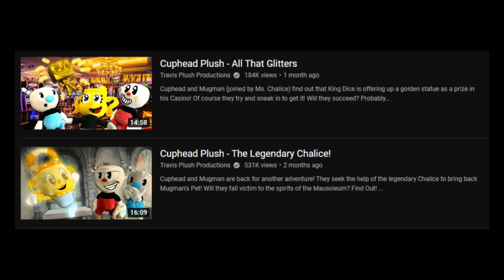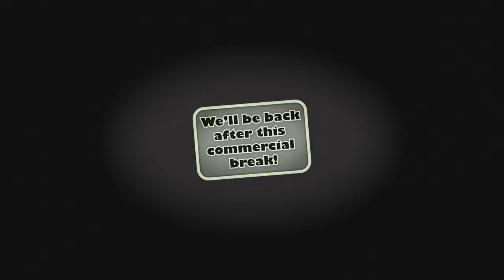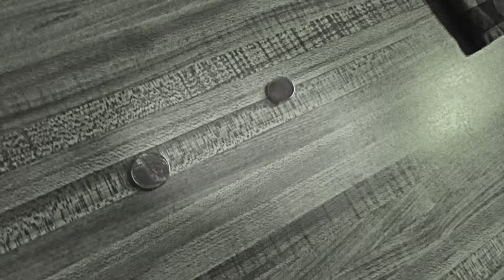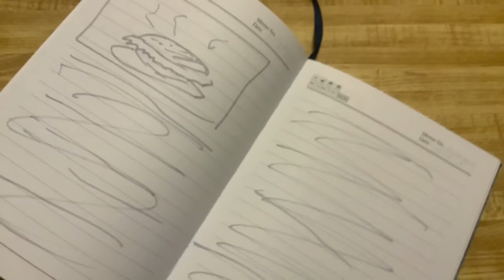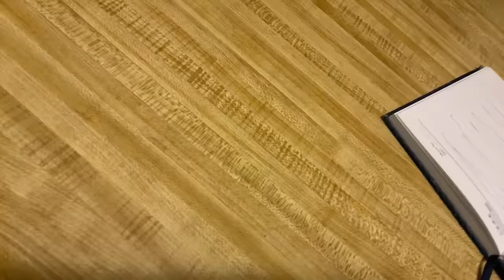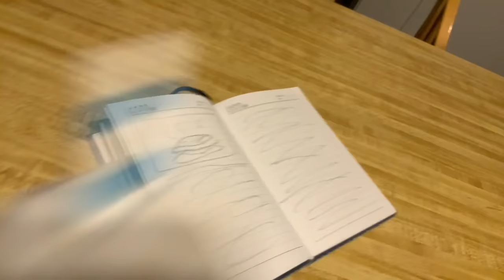Cuphead Plush - Cooking With Chef Saltbaker!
CHECK OUT AFTON'S PATHOGEN PART 1!

Cuphead, Mugman, and Ms. Chalice are STARVING at the SEAMS and see a commercial for a Bakery down the street! In order to pay off their share of treats they help the great Chef Saltbaker with his newest recipe! Though they aren't the greatest at actually "helping".

=TAGS!=
Cuphead
Cuphead Plush
Cuphead DLC
Mugman
Ms Chalice
Saltbaker
Cuphead Game
fnaf plush
fnaf action figure
fnaf animation
fnaf
five nights at freddys
fnaf 2
fnaf 3
fnaf 4
fnaf 5
fnaf sl
fnaf 6
ffps
fnaf vr
fnaf 7
fnaf sb
fnaf merch
fnaf funko
fnaf sanshee
fnaf adventure
fnaf world
fnaf movie
fnaf short
plush video
plush adventure
horror
horror game
story
horror story
video games
gaming